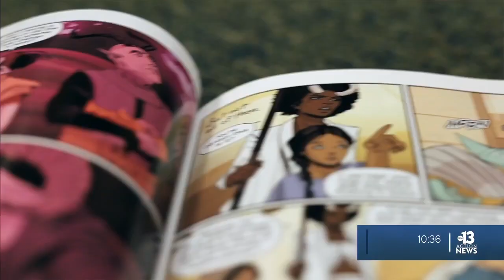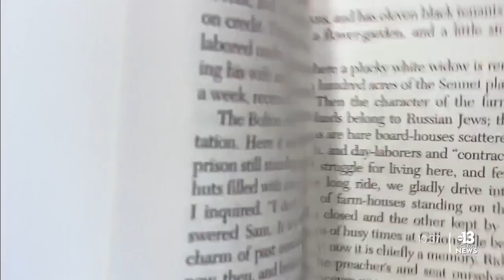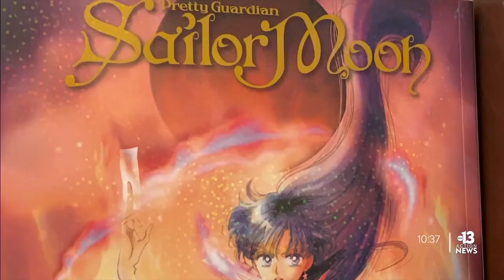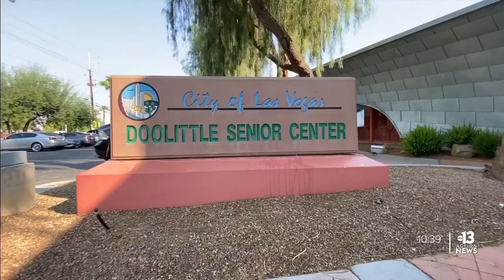Las Vegas artist Q'shaundra James explores Black experiences through portraiture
From a "Sailor Moon" wand to a comic book, to a little purple rabbit missing one of its feet — Q'shaundra James is a Las Vegas artist who uses those objects and more to explore Black experiences and cultural expressions in her artwork. 13 Action News' Amy Abdelsayed has a closer look in this week's "Las Vegas Art Scene."